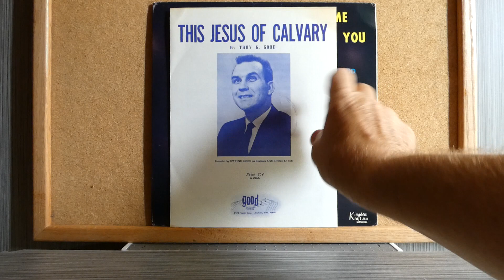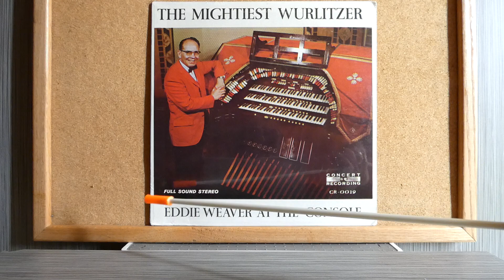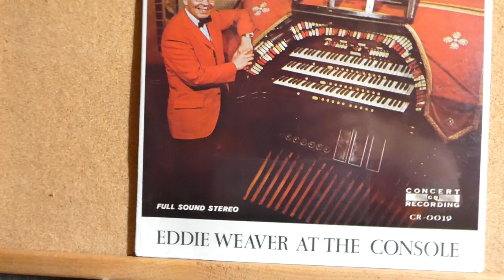Dwayne Good and Eddie Weaver - Album Covers Of The First Order!